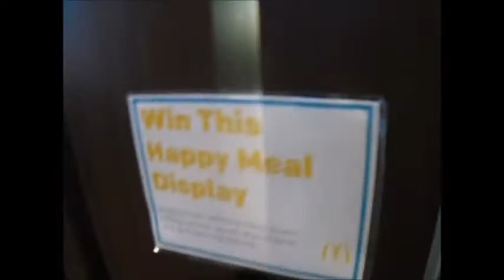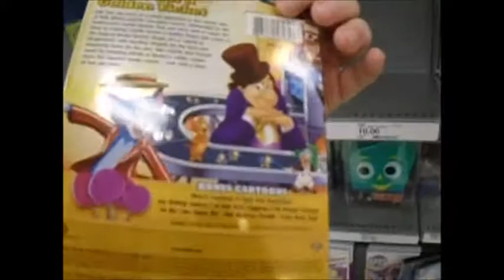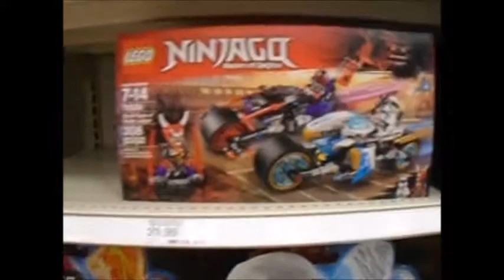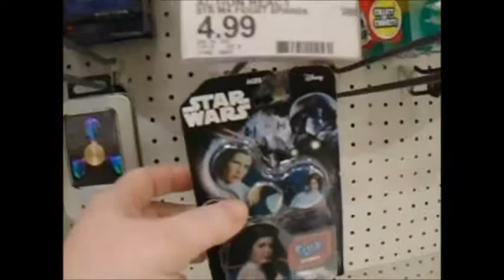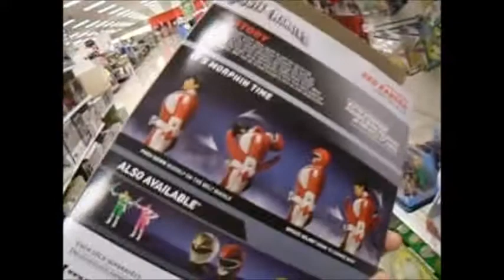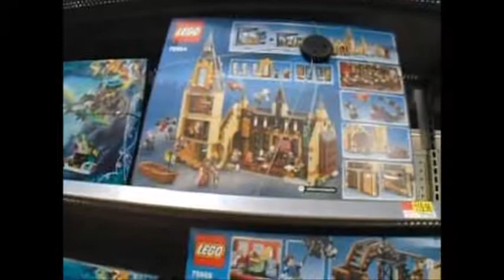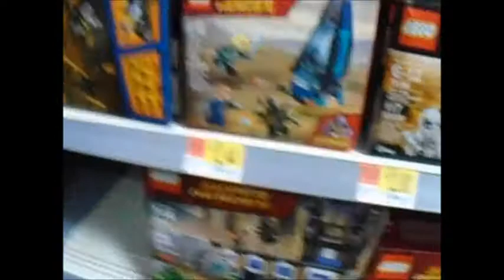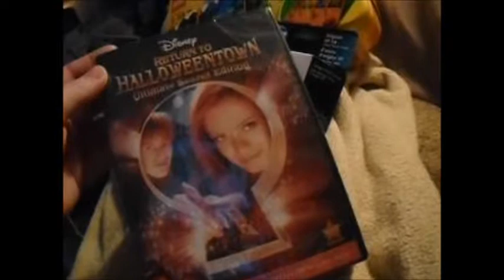Birthday Gift Shopping and Mario Haul lego and more 2018